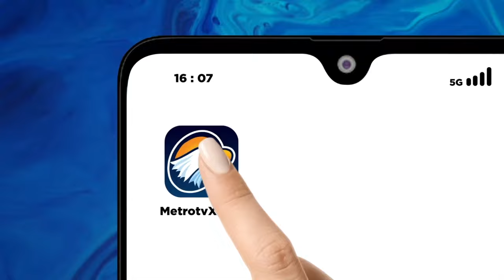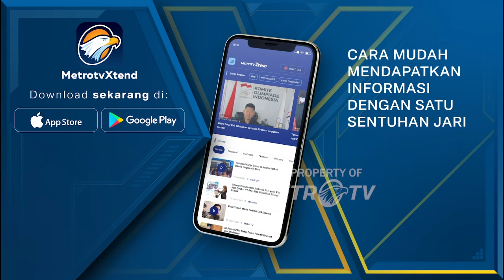Special Report - Ukraina dan Gaza Tetap Ada, Namun Tidak Hasilkan Keputusan Konkrit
MetroTV, Sejauh mana kehadiran Indonesia di forum internasional bisa memberikan sumbangsih bagi kawasan Asia Pasifik maupun global? Sudah bergabung bersama kami direktur riset Indo Pasific Strategic Intelligence, Aisha R. Kusuma-Somantri.